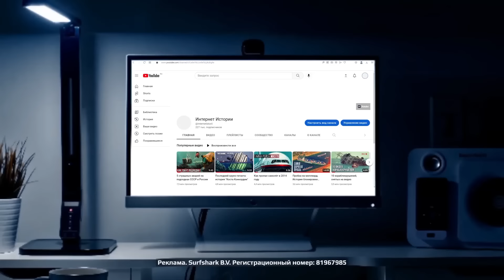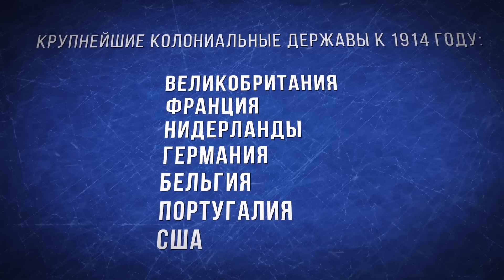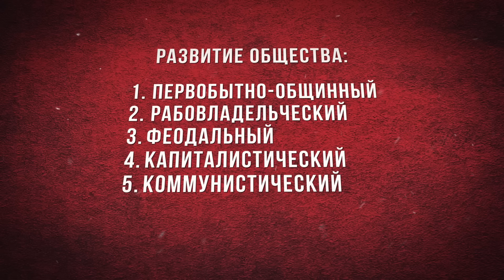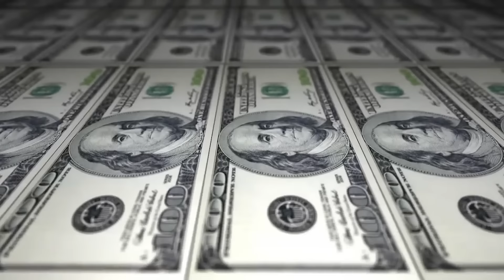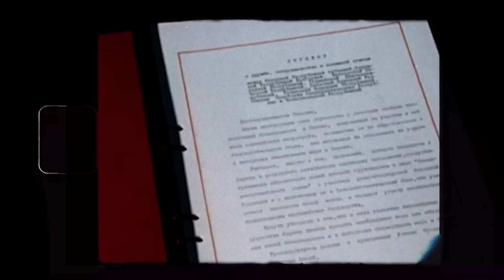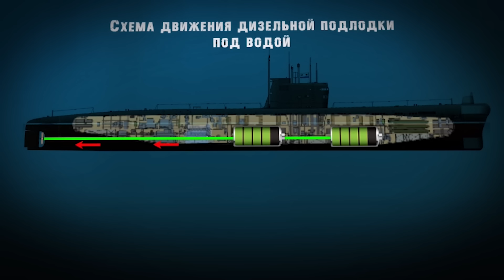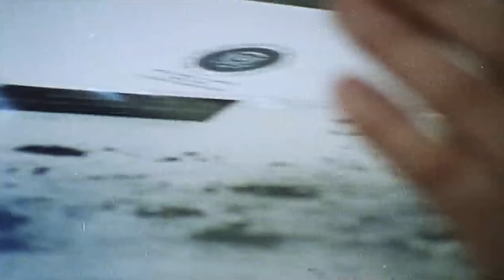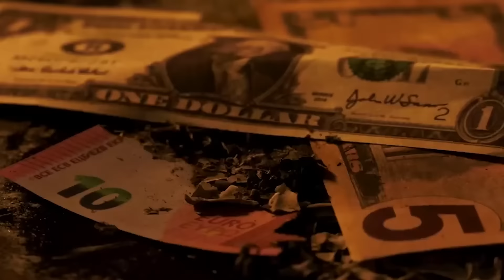Когда мир был ближе всего к ядерной войне: история противостояния США и СССР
В 1962 году отношения между СССР и США накалились до предела. Пиком противостояния стал так называемый Карибский кризис. Во время морской блокады Кубы американцами, в Атлантическом океане четыре советские подлодки встретились с кораблями ВМС США. Одно неверное действие могло привести к непоправимым последствиям для всего мира.